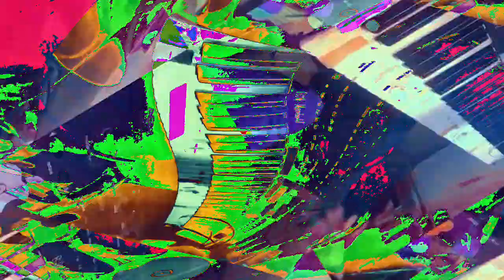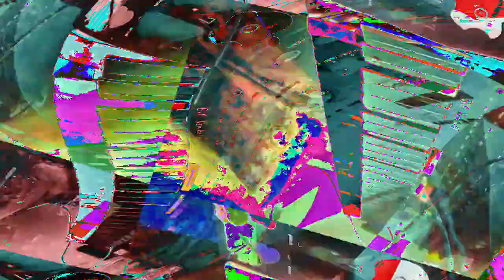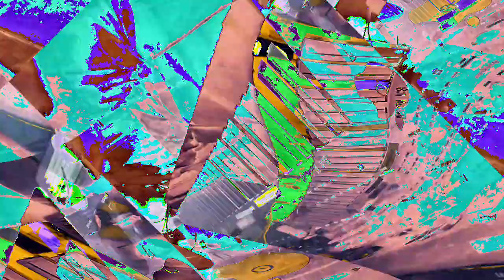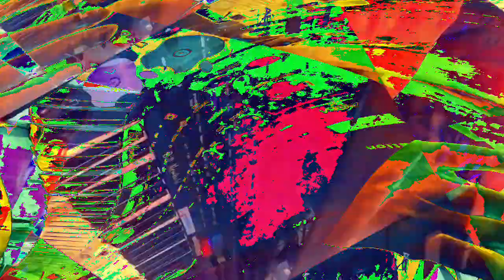[EPILEPSY WARNING] Movie 23 01 09 14h41m54s *Photosensitivity Warning*